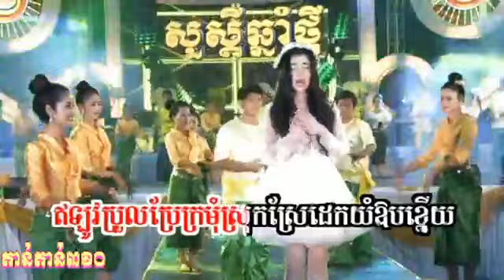ទន្រ្ទឹមបាត់គូ សុខ ពិសី 2016 Sok Pisey music Sok Piria សុខ ពីងី